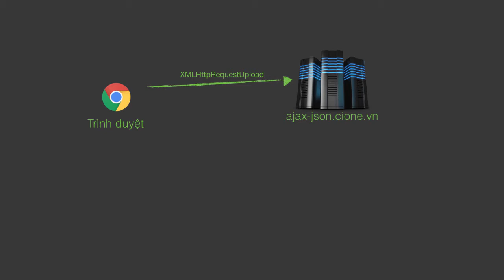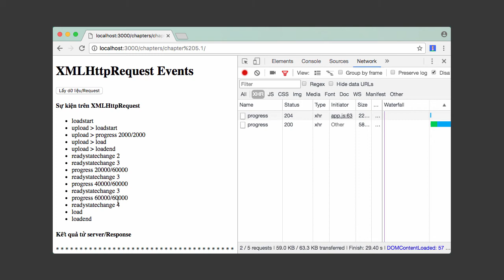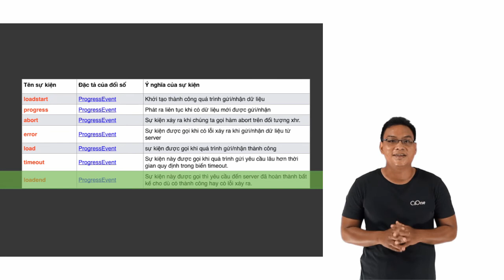[Học AJAX & JSON] Bài 22: Sự kiện trên XMLHttpRequest